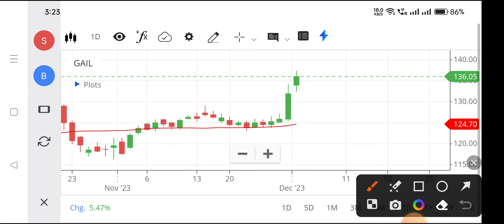Gail share | Gail share latest news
gail share,
gail share target tomorrow,
gail share latest news dividend,